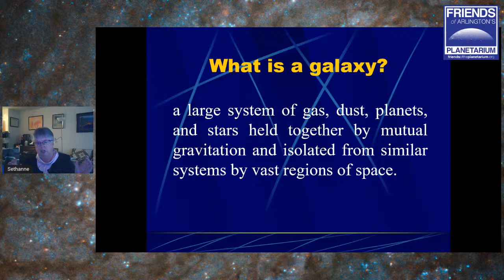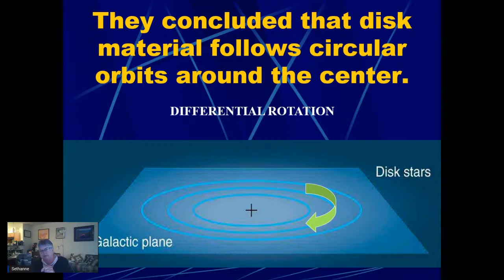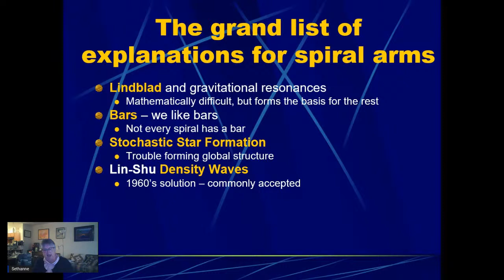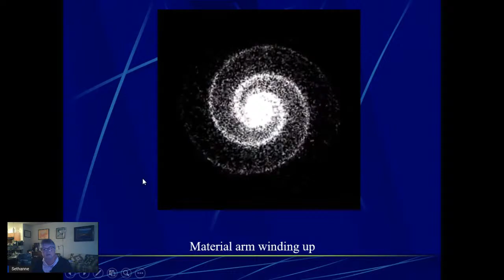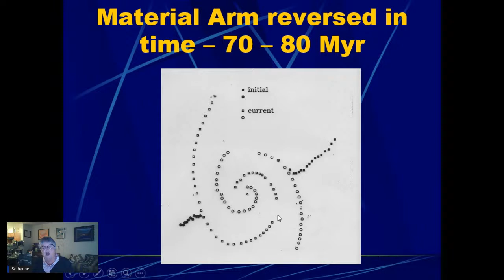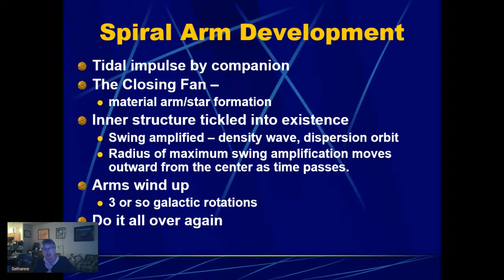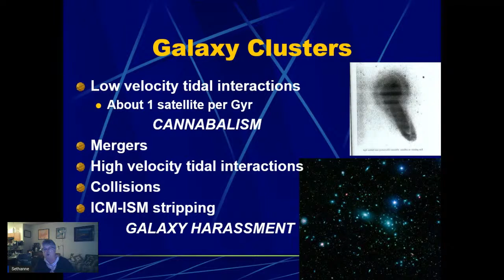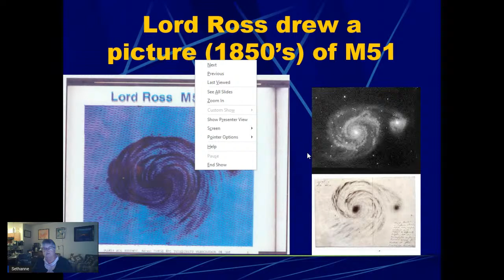Why Do Spiral Galaxies Spiral?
Galaxies are collections of billions of stars. While galaxies exist in various shapes, one of the most recognizable and visually impressive is the spiral galaxy - such as our own galaxy, the Milky Way.
Join the Friends of Arlington's David M. Brown Planetarium for an online presentation by Dr. Sethanne Howard. She will talk about the structure of spiral galaxies, and how tidal triggering is important to that structure.